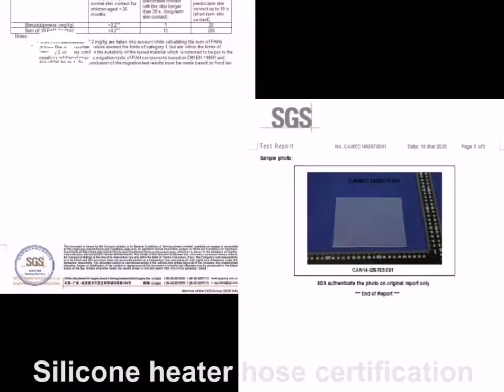G-H-54 Silicone heater hose certificate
Silicone heater hose certificate